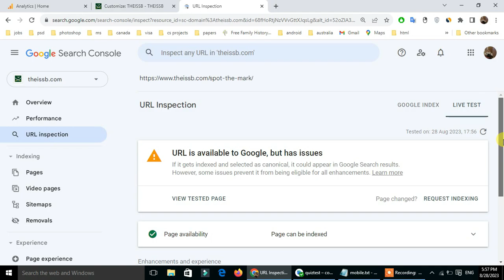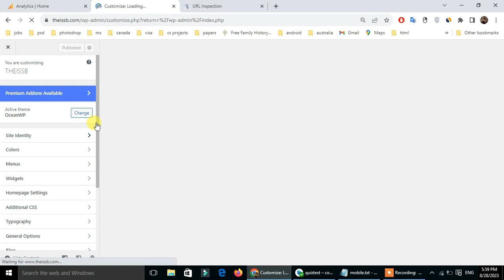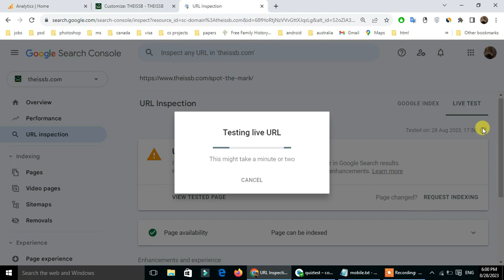Google Adsense approval trick in 2023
in this video we will give you free trick for adsense approval 2023